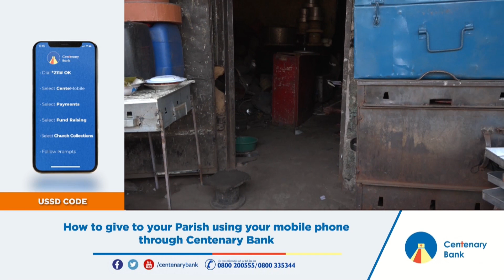Ebifamukatale | Departo Kateregga ali mu katale ka Ssaabasajja akabaweesi